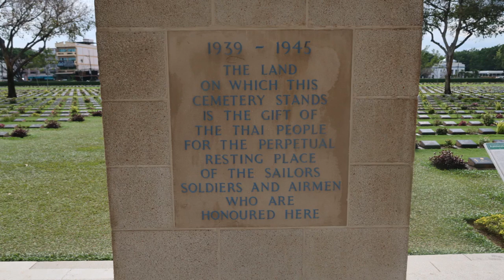One of the Allied War Cemeteries in Kanchanaburi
Footage from my time in Kanchanaburi, the war cemeteries are so thought provoking and really make you think about what people have sacrificed for us.